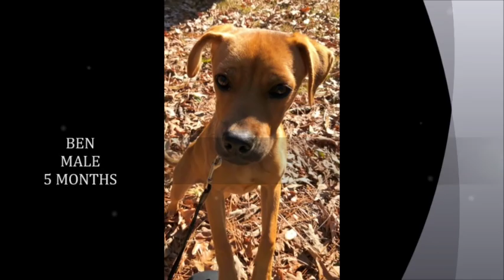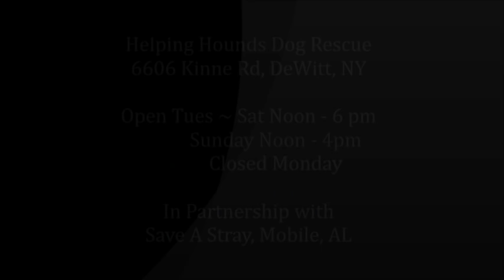01 27 2018 Alabama Transport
New dogs arriving from Alabama, available for adoption Saturday, 01/27/2018 at Helping Hounds Dog Rescue.